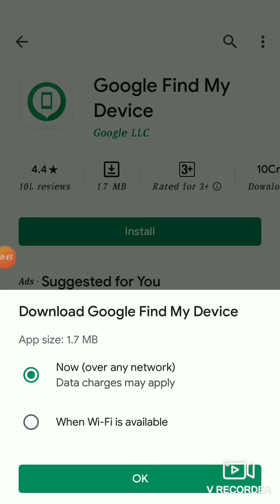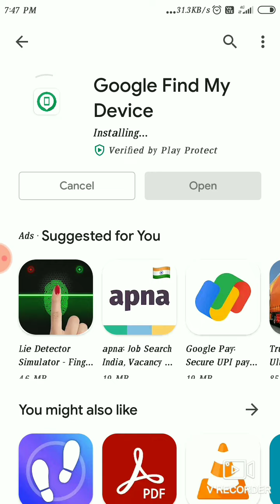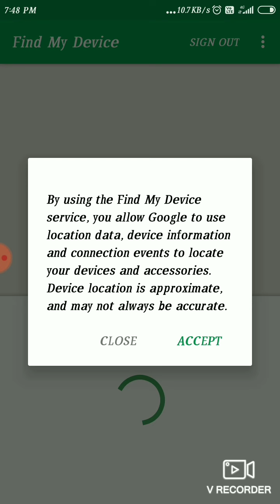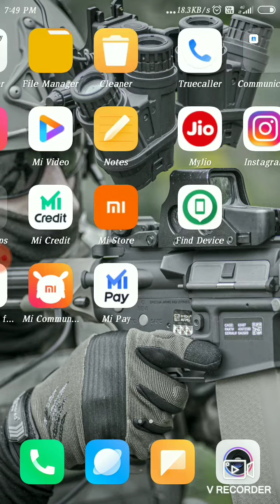FIND MY DEVICE // PHONE 📱 KHOJNE KE BEST APP DOWNLOAD AND INSTALL FOR FREE